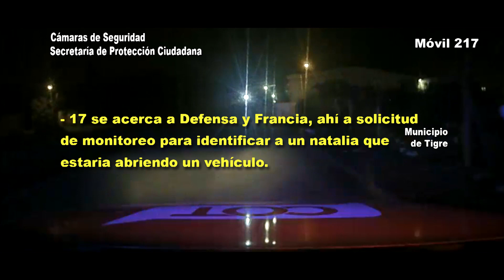Las cámaras de Tigre filmaron un abrecoches en pleno acto delictivo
Los dispositivos fílmicos del Centro de Operaciones Tigre (COT) captaron el instante en el que un malviviente pretendía abrir por la fuerza un vehículo estacionado sobre Francia y Defensa. Los agentes acudieron inmediatamente y lo detuvieron.